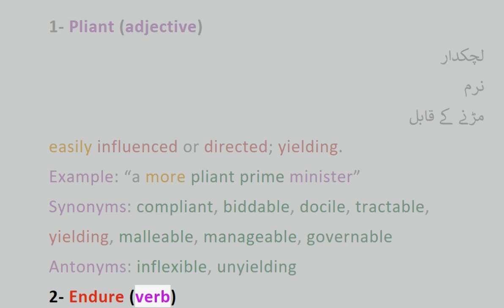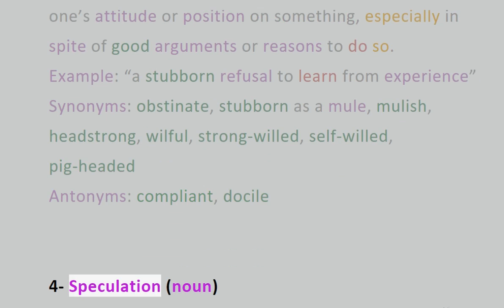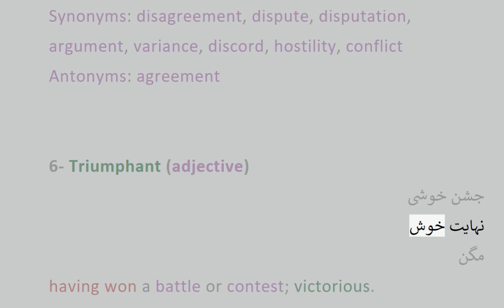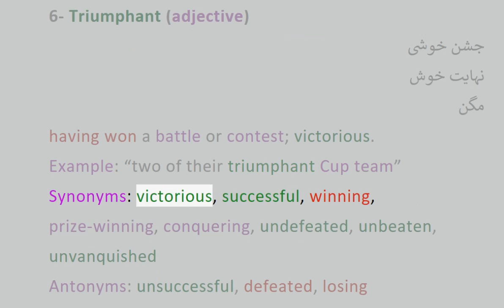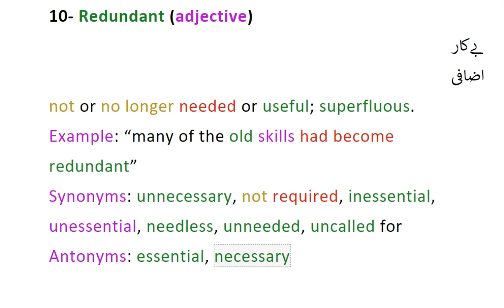Dawn Vocabulary with Urdu meaning Part 1 | Synonyms, Antonyms, Example Sentences